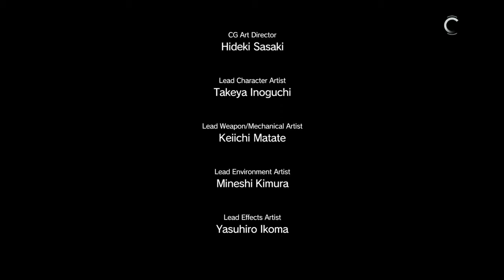METAL GEAR SOLID V - THE PHANTOM PAIN - CAP. 10 l DESTRUYENDO CON TODOS LOS TANQUES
GAMERTAG: JAMATIS